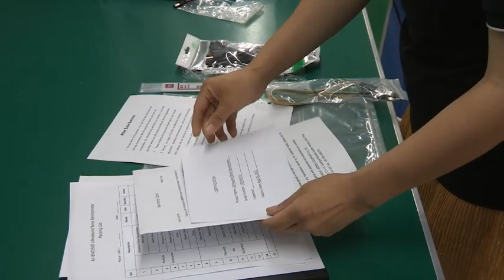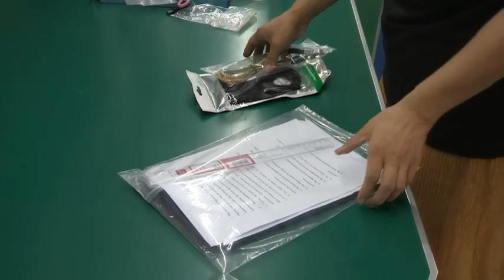Ultrasonic bone densitometer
non-invasive and radiation-free, more suitable for children's bone density testing equipment